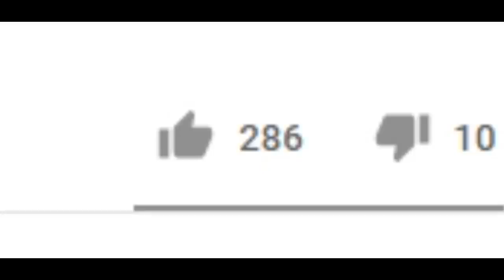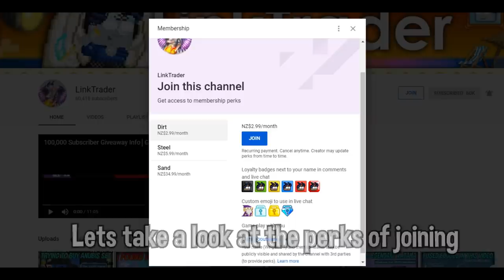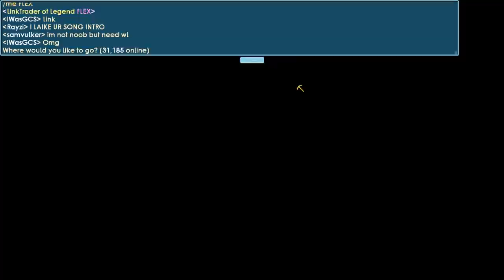60K SUBSCRIBER GIVEAWAY│Growtopia